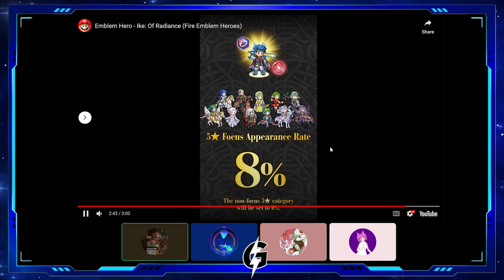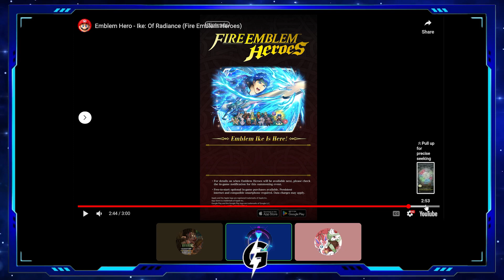Tankiest Sword Unit Ever! Emblem Ike Banner Impression ft. Guests |FEH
Wow we got an very popular lord that's also very tanky!
In this video, we'll be discussing the new units for Fire Emblem Heroes, Emblem Ike.

If you're a Fire Emblem Heroes player, be sure to check out this video!

🎶 Music 🎶:
- I Swear By My Sword - Fire Emblem Warriors Three Hopes
- Entrance - Mario Golf Advance Tour